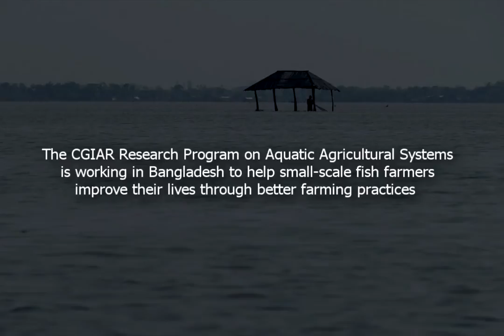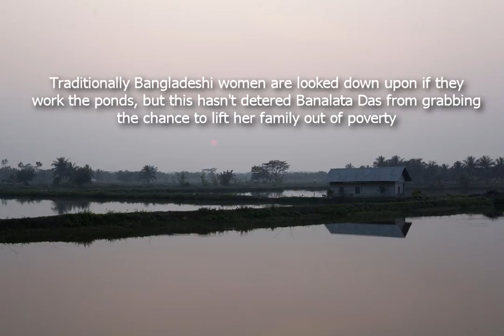Farming Waters, Changing Lives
Climate change - sea level rise - increased salinity; these are some of the challenges to development in Bangladesh. The CGIAR Research Program on Aquatic Agricultural Systems is working in Bangladesh to help small-scale fish farmers improve their lives through better farming practices.

Traditionally Bangladeshi women are looked down on if they work the ponds, but this hasn't deterred Banlata Das from grabbing the chance to lift her family out of poverty.